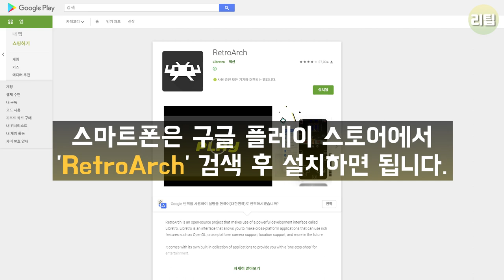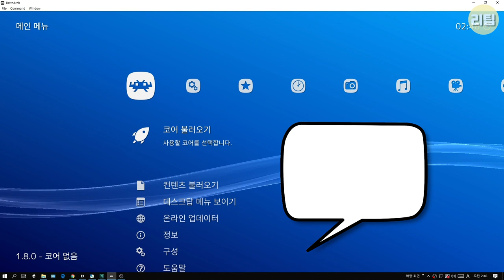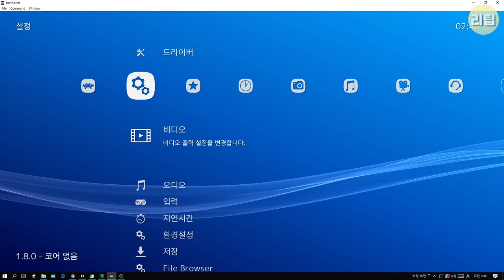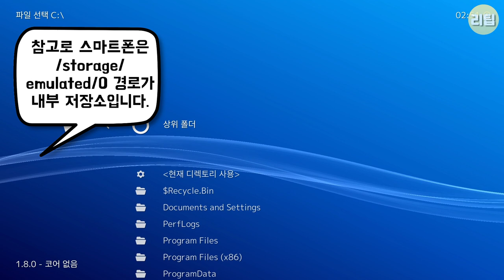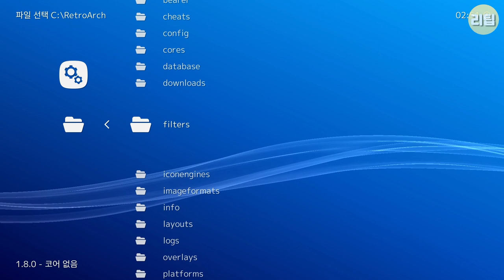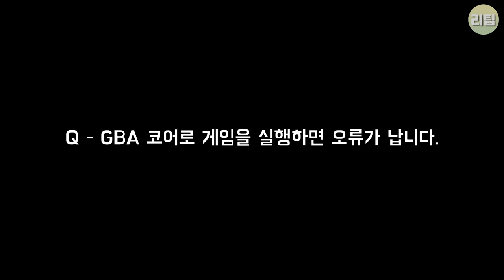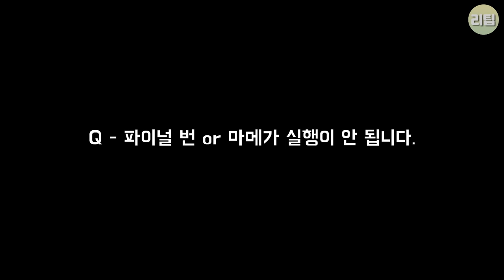레트로 아크 실행 가이드 / 게임기 팁